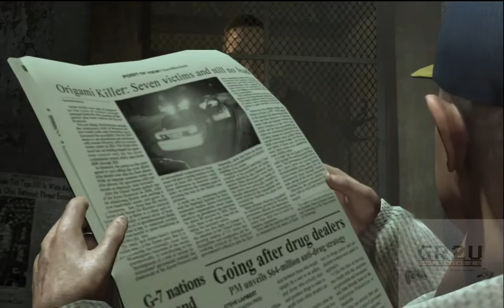Heavy Rain Gameplay Sleazy Place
Heavy Rain PS3 Gameplay Sleazy Place. High Definition 1280x720.